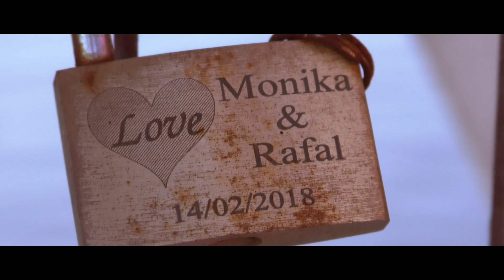Presto & Calma - Zycie Ma Smak (Prod.Lazy Rida Beats)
Zapraszam do sprawdzenia Pierwszego klipu z nadchodzacej plyty

Lyrics : Presto
Instrumental Beat : Lazy Rida Beats
Video : B13 Films